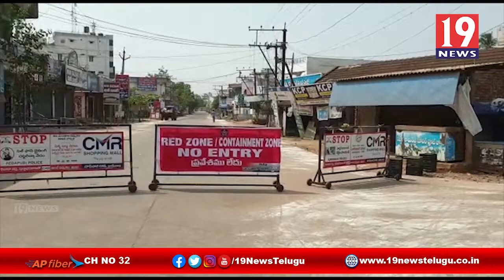గొల్లల మామిడాడ లో కరోనా ఉగ్రరూపం - తూర్పు గోదావరి జిల్లా